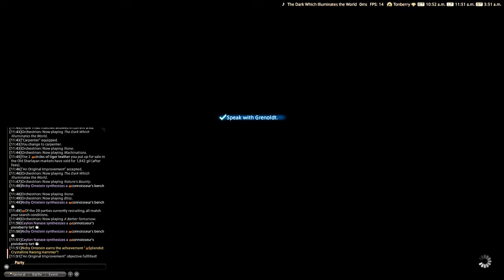FFXIV Patch 6.35 Splendorous Tools Questline